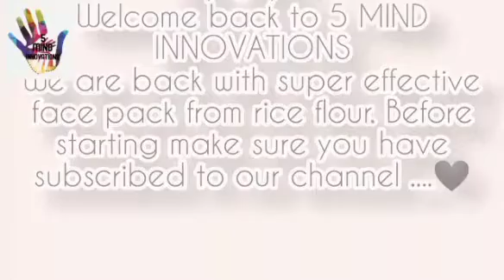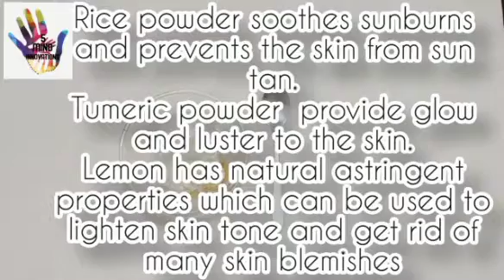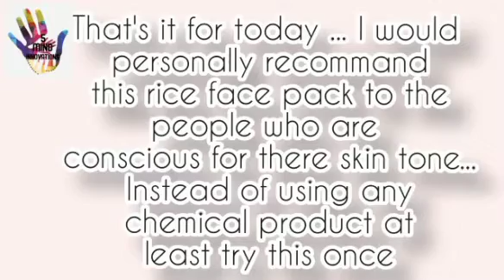Rice Flour Face Pack|5 MIND INNOVATIONS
hey guys. hope you all are safe and happy.